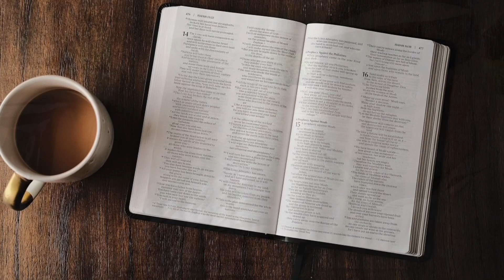Memorial Day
Today is the day we remember and honor all those who have paid the ultimate sacrifice for our freedom. All gave some but some gave all. Let us never forget the price they paid.

The people have something in common with Jesus. That is that they gave their lives for others. Freedom isn’t free. It is paid for with the blood of those who have fought and died for it.